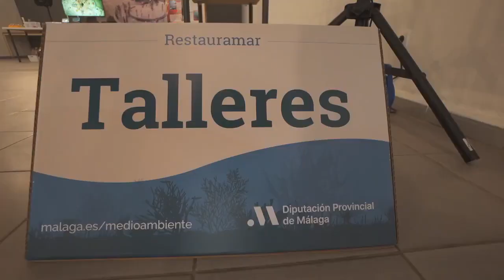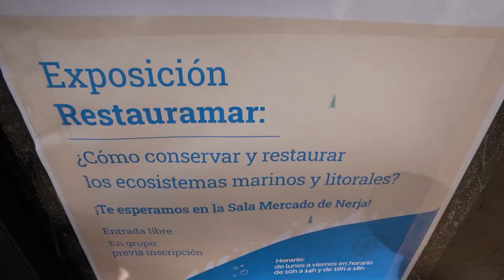Exposición Restauramar en la Sala Mercado de Nerja